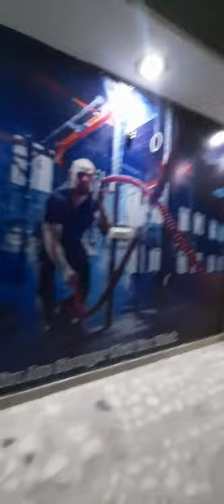OPEN TERRACE CROSSFIT COMING SOON#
ONE OF ITS KIND OF GYM IN DELHI NCR!
VISIT ONCE IN NEW YEAR 2021.
OPEN TERRACE CROSS-FIT COMING SOON BY NEW YEAR!